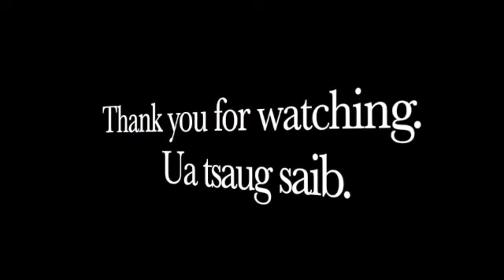Mus saib Saflee USA lub tsev nawb. 2021. SD 480p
Thank you for No coppyright music.